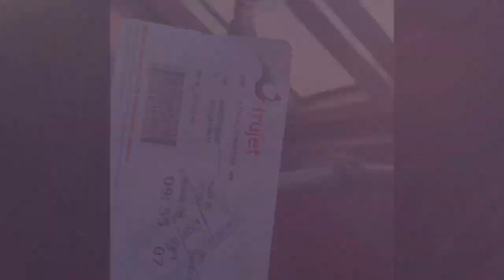Indore to Ahmedabad flight | truejet flight experience Ahmedabad to Jaislmer